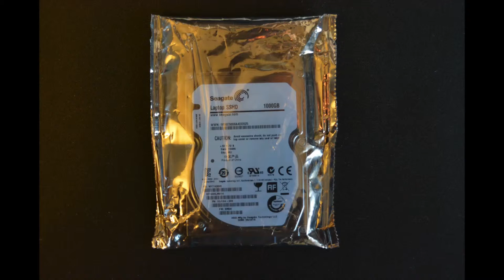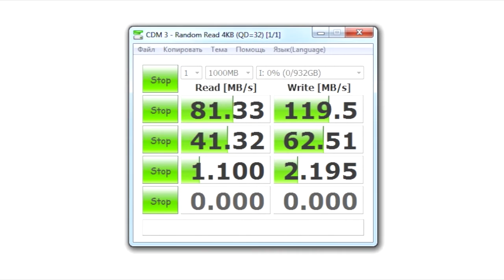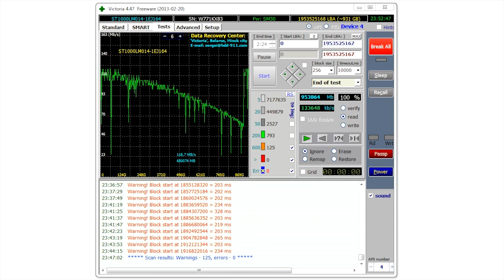жесткий диск тест SSHD 1ТБ, SSD 8ГБ, Seagate Laptop SSHD, ST1000LM014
жесткий диск SSHD 1ТБ, SSD 8ГБ, 2.5", 5400об/мин, 64МБ, SATA 6 Гбит/с, Seagate Laptop SSHD, ST1000LM014